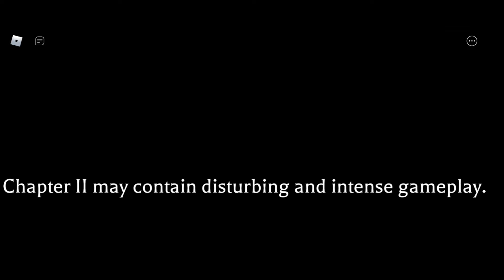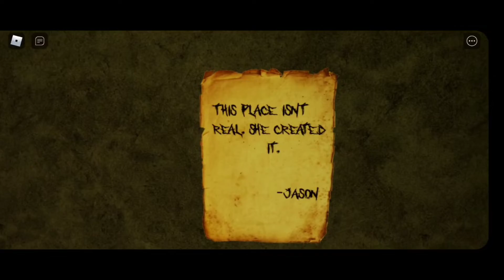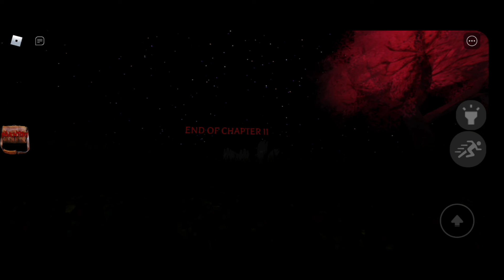Chapter Two (Control) - The Mimic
In this video, I am completing the Normal difficulty of Chapter Two of The Mimic Control Book, which is also known as The Mimic (Book One: Chapter Two).

What is 'The Mimic'?

The Mimic is a survival horror Roblox game developed by MUCDICH alone until the developer team was built around June 2021, which consist of CactusHasDied, JustYourKarma, and Sythivo.

V || Plot

Control's Book story follows a former high school student named Yasu Masashige who goes back to their old high school in search of their friends.

Jealousy's Book story begins with Isamu in the city when he approached his office, he goes inside and opens up a locked room, the room contained Isamu's brother, Senzai, laying on a stretcher. As Isamu looks at his brother, he deeply mourns him and promises that he'd find out what really happened to Senzai in Aogashima. Eventually, the characters venture into the depths of mysterious worlds.

The Witch Trials story follows a girl named Juno, who woke up into a forest.

There are going to be approximately four books, each of them with 1 main antagonist and extra "Gamemodes" like The Witch Trials or Jigoku each likely featuring at least four chapters and one beast to be the main antagonist, along with many others.

V || Gameplay

Control's Book/The Witch Trials

Chapters usually involve Yasu/Juno finding their way to escape mazes while avoiding the antagonists. The majority of mazes involves collecting keys or the butterfly spirits to open doors or passageways to proceed to the next part and/or room of the chapter. There are also puzzles and riddles needed to solve throughout the majority of each chapter. After getting caught by one of the many monsters in the mazes, the player will get jumpscared and respawn at the start of the maze. You will not respawn in Nightmare Mode, unless you purchase the revive gamepass, you can only revive three times.

V || Jealousy's Book

Chapters involve Isamu finding his way through different parts and places, all while avoiding the antagonists. Unlike Control's Book, though, there is a lack of mazes and the gameplay is more focused on exploring to escape the area. It can include collecting keys, lighting up candles, collecting orbs and so on. There are also different puzzles and riddles you have to solve in order to continue onto the next area. After getting caught by a monster, you'll get jumpscared and restart at the start of the area (though in some cases, you will only get knocked out and will have to be revived by another player unless you're playing solo or are fully dead). You will not respawn in Nightmare Mode, unless you purchase the revive gamepass, you can only revive three times.

V || Timestamps

0:00 - Intro

0:26 - Getting Into Server

0:49 - Mugumi's Library

5:44 - meet. Friend.

11:57 - Help. ME.

13:29 - Realm of the Forgotten

18:35 - Shaku's Hospital

19:19 - Shaku's Northwest Maze

20:15 - Shaku's Hospital

21:00 - Shaku's Northeast Maze

22:38 - meet. SAMA.

25:00 - Sama's Maze